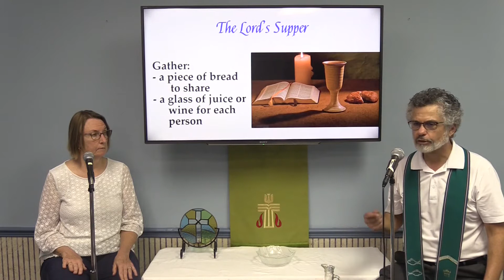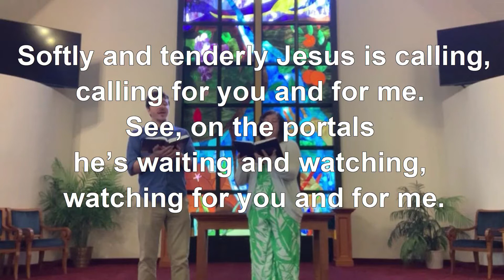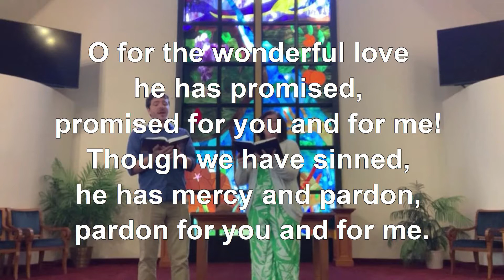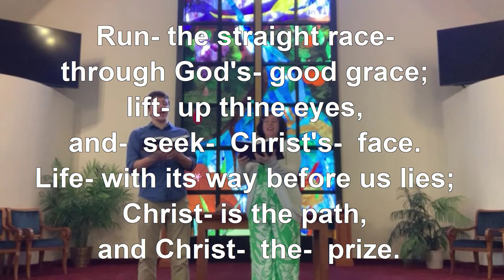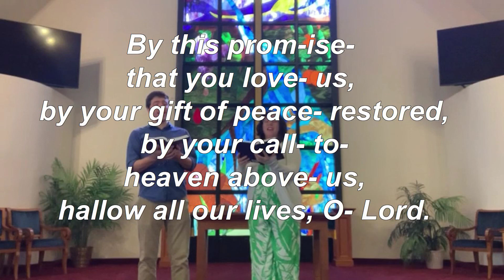Worship from Temple Terrace Presbyterian Church for Sunday, July 5th, 2020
Sing and praise the Triune God.
In addition to three hymns, Ashley and Kavan have teamed up to provide a bells and piano anthem. We also invite you to celebrate the Lord's Supper with us.

The time with young disciples flows from Matthew 11:28-30 and considers the size of creation.

The sermon is linked to Genesis 24.

This Sunday we will celebrate the Lord's Supper. To join in this sacred meal please have a piece of bread or cracker or …, juice or wine or …, and a glass for each participant in your home.

Permission to podcast / stream the music in this service obtained from ONE LICENSE, License # M-400491.